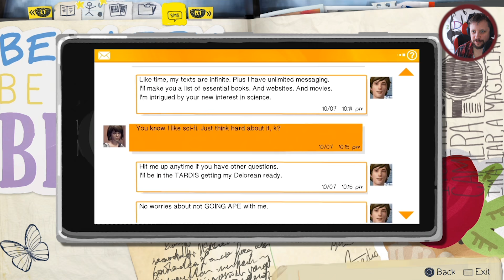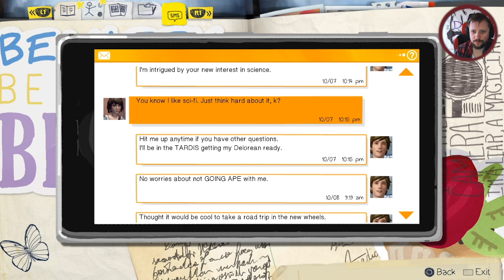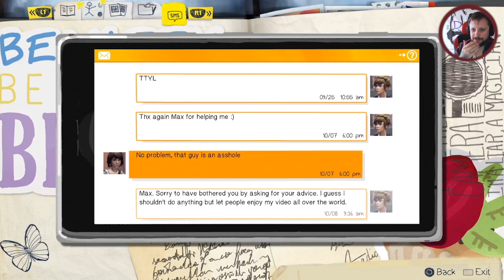FRANK WYGLĄDA JAK JA! - LIFE IS STRANGE #6 - WarGra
SPRAWDŹ POPRZEDNI ODCINEK NA KANALE PRZEGRYW :)